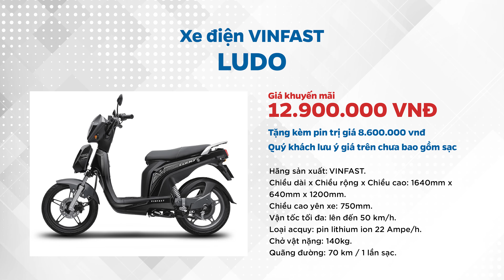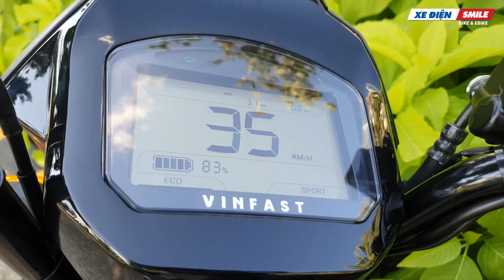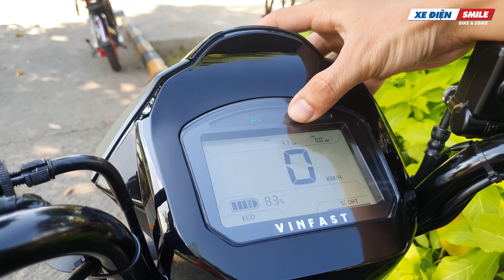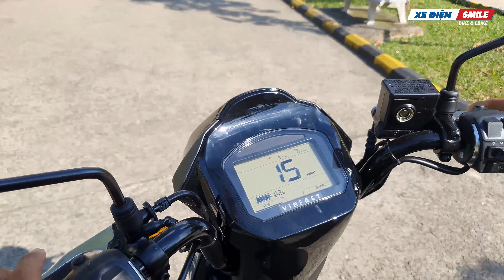[Review] VINFAST LUDO - Người Việt đi xe điện Việt | Xe Điện Smile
Kênh Xe Điện smile : chuyên gia về xe điện, chia sẽ nhưng kiến thức về xe điện, giúp khắc phục những lỗi thường có trên xe điện.

𝐗𝐞 Đ𝐢𝐞̣̂𝐧 𝐒𝐦𝐢𝐥𝐞 – 𝐎𝐟𝐟𝐢𝐜𝐢𝐚𝐥 𝐁𝐫𝐚𝐧𝐝 𝐒𝐭𝐨𝐫𝐞!!
📲CN 𝟏: 𝟐𝟖𝟓𝐀 𝐇𝐚̣̂𝐮 𝐆𝐢𝐚𝐧𝐠, 𝐏.𝟓 𝐐.𝟔 𝐇𝐂𝐌
📲CN 𝟐: 𝟕𝟔 𝐍𝐠𝐮𝐲𝐞̂̃𝐧 𝐗𝐮𝐚̂𝐧 𝐊𝐡𝐨𝐚́𝐭, 𝐏.𝐓𝐚̂𝐧 𝐓𝐡𝐚̀𝐧𝐡 𝐐.𝐓𝐚̂𝐧 𝐏𝐡𝐮́ 𝐇𝐂𝐌
📲CN 𝟑: 𝟖𝟗𝟕 𝐓𝐫𝐮̛𝐨̛̀𝐧𝐠 𝐂𝐡𝐢𝐧𝐡, 𝐏.𝐓𝐚̂𝐲 𝐓𝐡𝐚̣𝐧𝐡, 𝐐.𝐓𝐚̂𝐧 𝐏𝐡𝐮́, 𝐇𝐂𝐌

-Xe Điện Smile mang đến cho khách hàng những sản phẩm tốt nhất với mong muốn đem lại giải pháp di chuyển an toàn hơn, tiết kiệm hơn và thân thiện với môi trường hơn.

🎁🎁🎁Chính sách SIÊU ƯU ĐÃI của chúng tôi xóa bỏ mọi nỗi lo mua hàng của bạn🎁🎁🎁

💝 Voucher combo vé xem phim CGV Trị giá 220.000 vnđ
💝 Voucher trà sữa Bibito cho 2 người trị giá 80.000 vnđ
💝 Sticker nhôm xịn xò với hơn 500 mẫu tuỳ chọn trị giá 180.000 vnđ
💝 Nón bảo hiểm 1/2 Xe Điện Smile 220.000 vnđ
💝 Áo mưa vải dù xịn 160.000 vnđ
💝 Máy ngắt điện ắc quy Automation 350.000 vnđ
👑👑👑 Đặc quyền VIP cứu hộ tận nơi 24/7 độc quyền tại Smile lên đến 290.000 vnđ 👑👑👑
️🎉️🎉️🎉 Tổng quà tặng lên đến 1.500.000 vnđ ️🎉️🎉️🎉